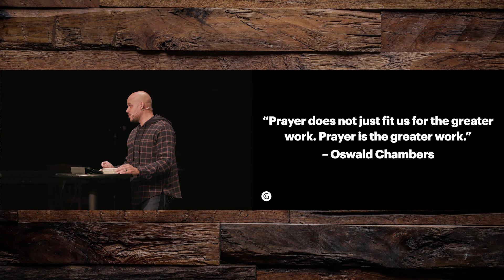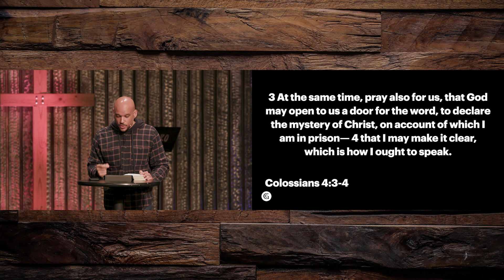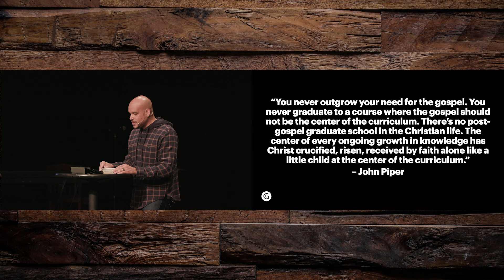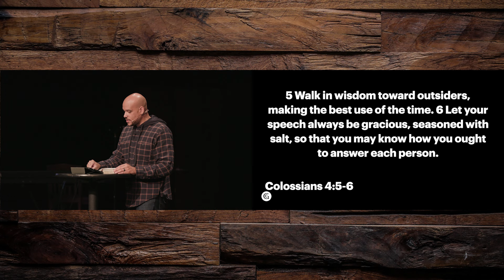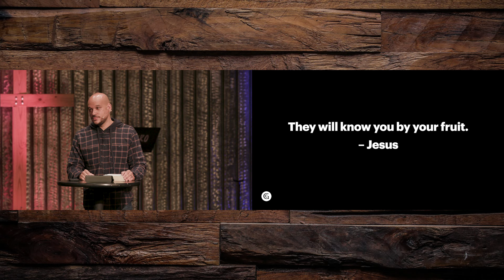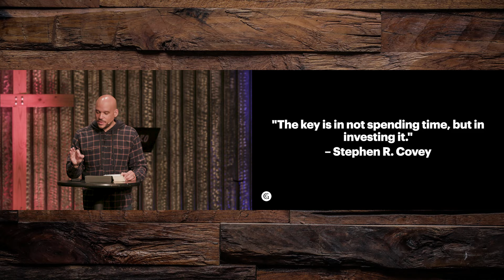Why & How To Pray | Colossians 4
Pastor Carlos from Crosspoint City Church brings a message from Colossians 4 this week encouraging each of us to understand the imperative nature of prayer in our Christian walk.  He challenged us through the Apostle Paul's actions, to increase our prayer life in order to unleash the power of God's heart onto this lost and dying world. Listen now as he provides some practical action steps for how to pray more effective prayers.